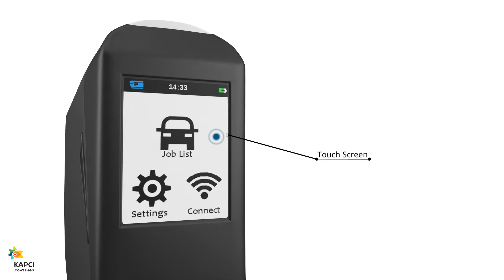KAPCI Blink 5A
KAPCI_Coatings is proud to introduce the most powerful and advanced Spectrophotometer ever, KAPCIBlink® 5A. The new device has a 5 angles color measurement, touch screen,wireless connection, Self Calibration, and compact size.
كابسي_للدهانات تقدم أحدث أجهزة الطيف الضوئي و الأكثر تقدما على الاطلاق كابسي_بلينك® A5 جهاز القياس خماسي الزوايا بشاشة تعمل باللمس و اتصال لاسلكي و حجم صغير و معايرة الوان ذاتيه